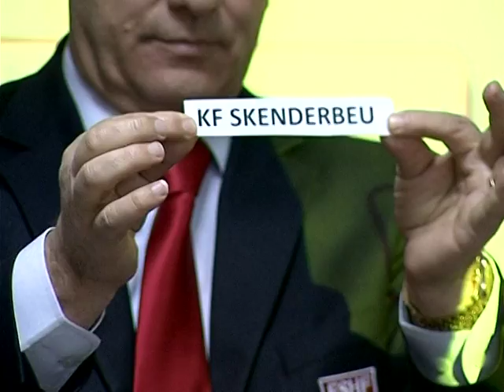GJYSEMFINALET E KUPES KUKESI KUNDER TEUTES,FLAMURTARI SFIDON SKENDERBEUN LAJM